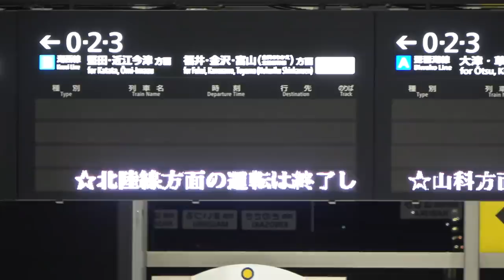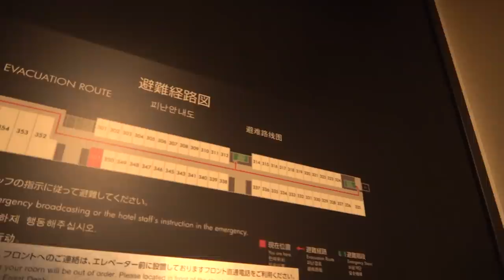【近鉄京都駅】ホームの真上にある細長いホテル【トレインビュー】